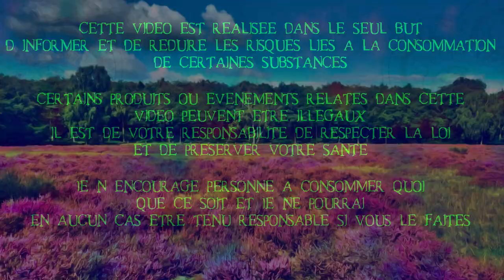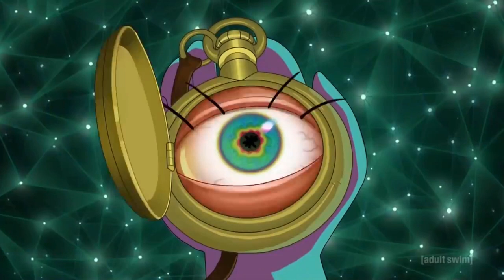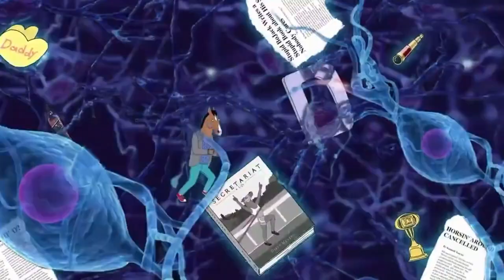Tout savoir sur l'ECSTASY / MDMA en 10min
Aujourd'hui dans Delta Plane, on parle de la MDMA et de l'ecstasy !

Risques, effets recherchés et secondaires, cette vidéo contient l'essentiel des informations importantes et ce qu'il y a à savoir sur la M.D.M.A.

Vous pourrez m'y joindre si vous souhaitez partager vous aussi ou simplement échanger.

En raison du sujet sensible des vidéos Delta Plane, elles ne pourront pas être monétisées. Pour cette raison, un Tipeee a été ouvert ! Vous pouvez y faire un don du montant de votre choix ou arborer votre côté psychonaute avec les goodies de la boutique officielle !
Merci à tous les généreux donateurs et à ceux qui auront pris de leur temps pour faire progresser la chaîne !

"La MDMA nous montre que tout peut être beau, qu'on pourrait tout tolérer et que le monde pourrait être une utopie. Malheureusement, ca ne dure que 4h..." -Delta